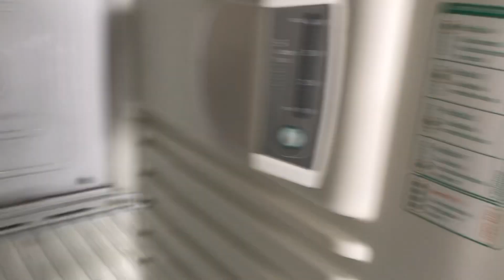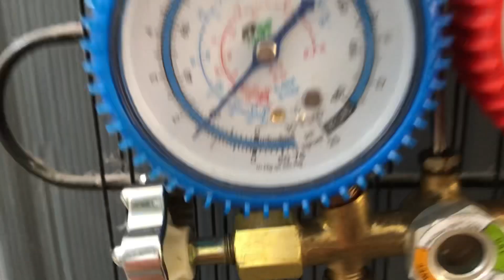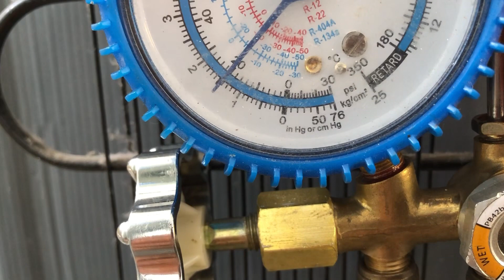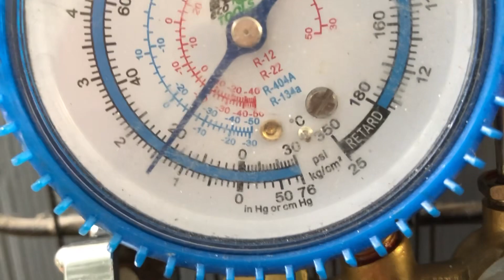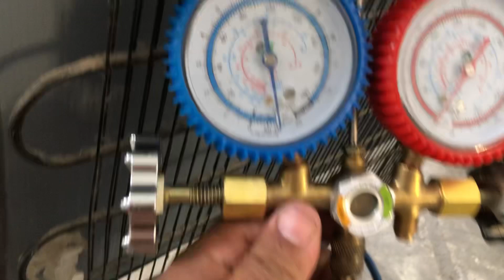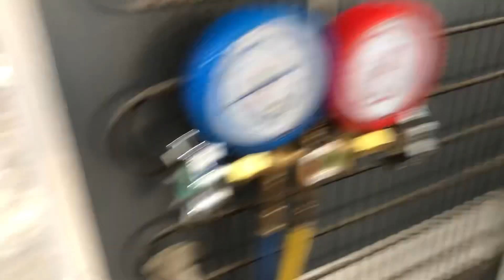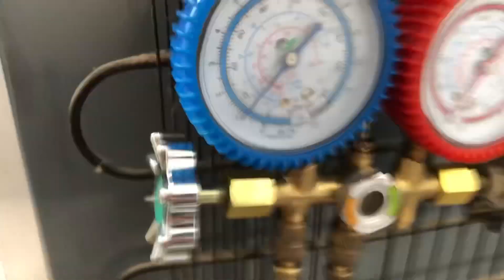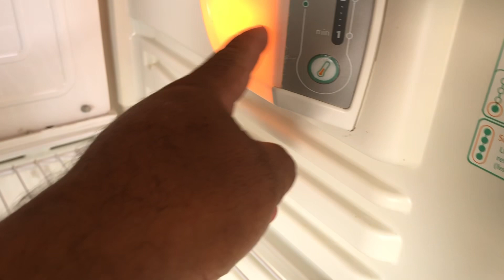COMO TROCAR ÓLEO E MOTOR DE GELADEIRA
NESSE VÍDEO VAMOS APRENDER A TROCAR ÓLEO E MOTOR DE GELADEIRA